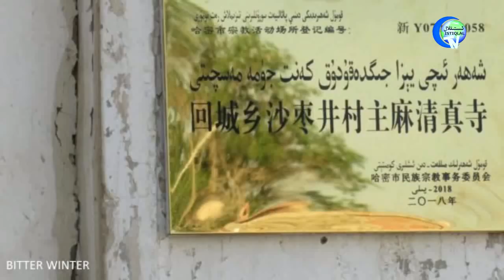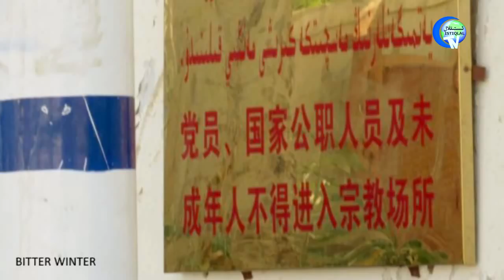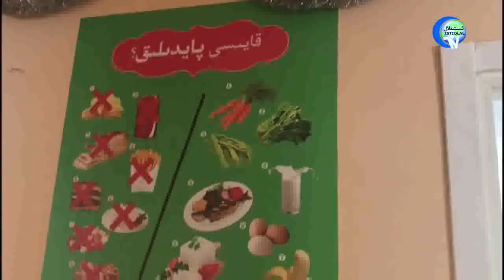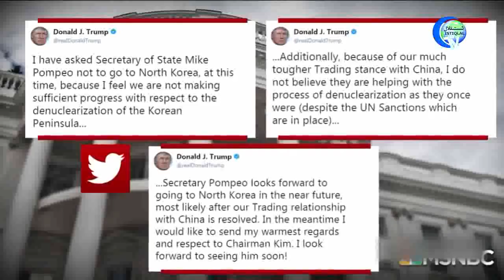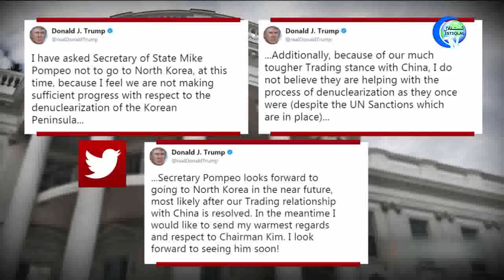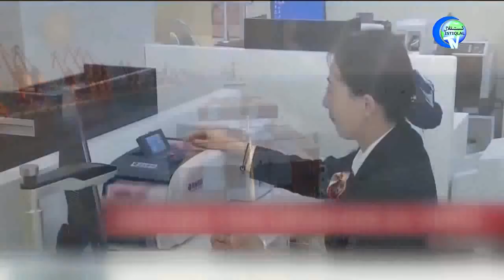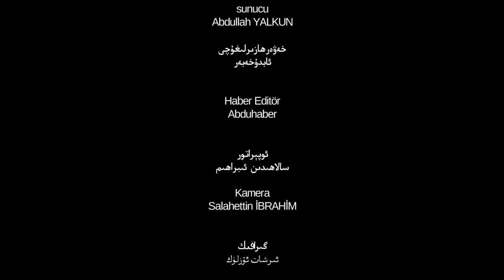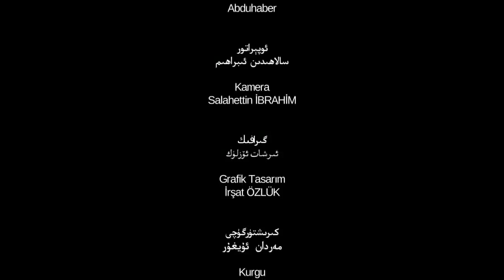ئىستىقلال كۈندىلىك خەۋەرلىرى 2018-08-25